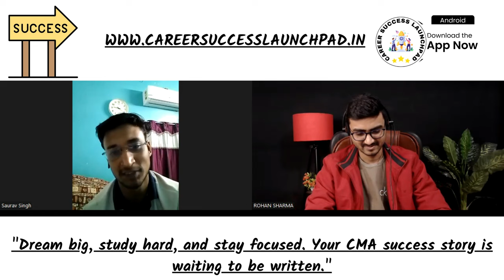CMA Story✍ | CMA Campus Placement🎓🎓 | CMA Saurav Singh | CMA Motivation